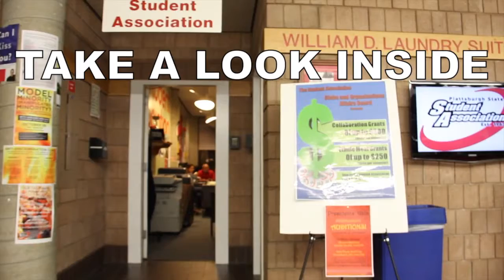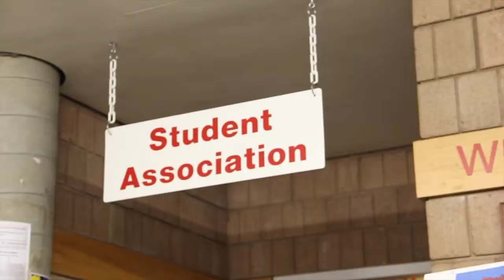Overview of Plattsburgh Student Association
Please note, memorial hall hours are no longer extended until 1am, due to low usage!